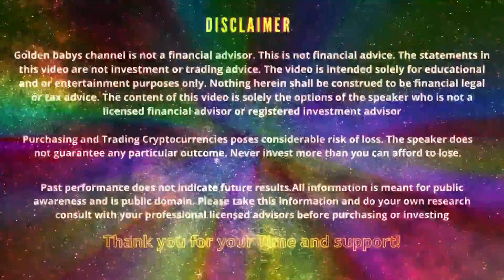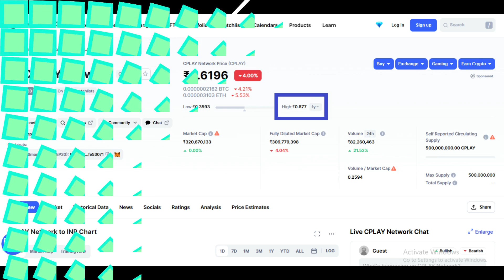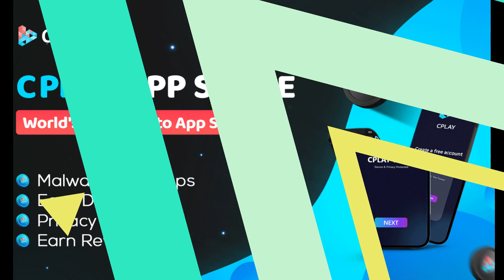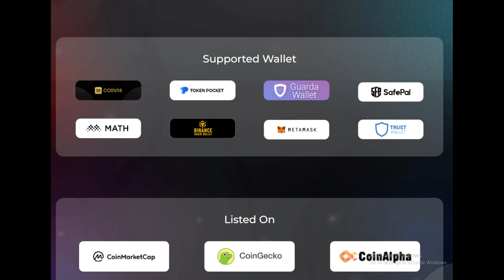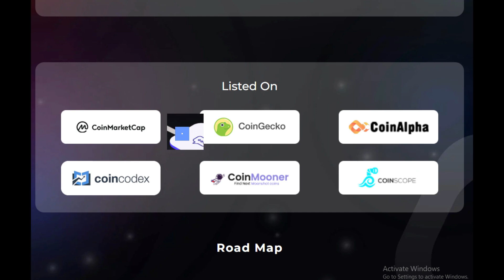CPLAY NETWORK ! 2000 ரூபாய் முதலீடு செய்தால் 3 மாதத்தில் 20000 வரை லாபம் கிடைக்கும்